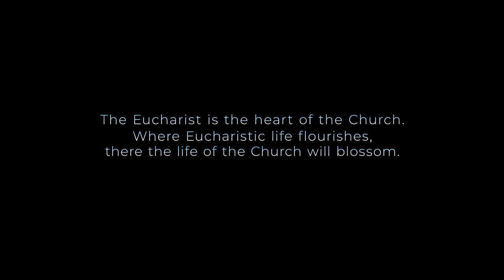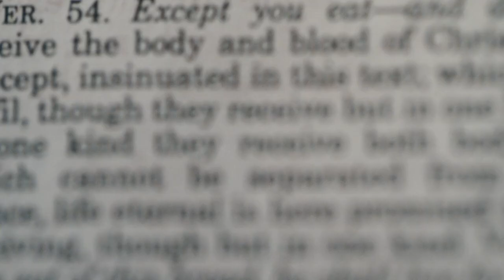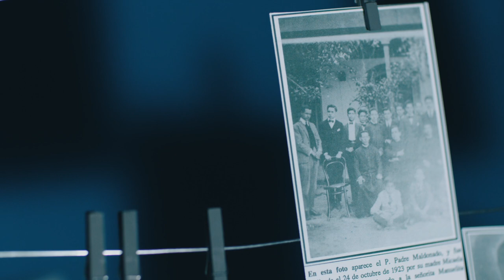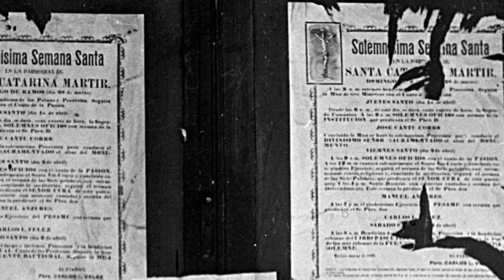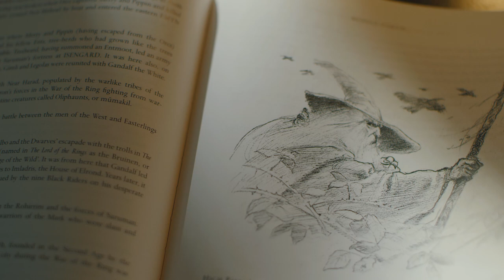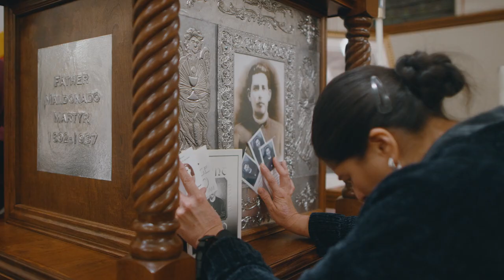The Eucharist: Source of Our Healing and Hope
Through interviews with top Catholic speakers and inspiring portraits of lives of Eucharistic devotion, The Eucharist: Source of Our Healing and Hope seeks to show the truth of the Real Presence and inspire Catholics to renew and deepen their devotion to Christ in the Eucharist.